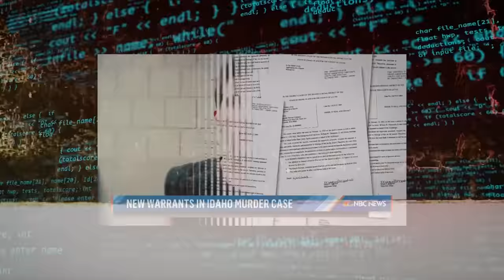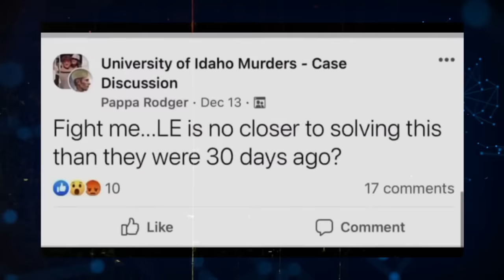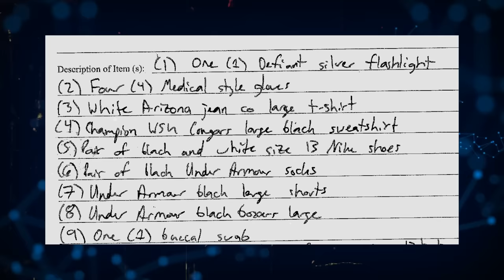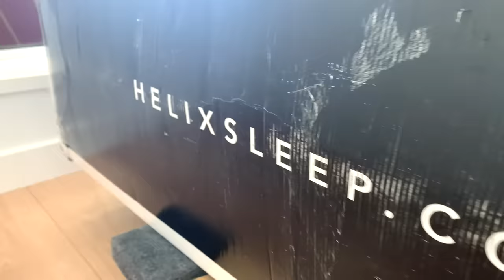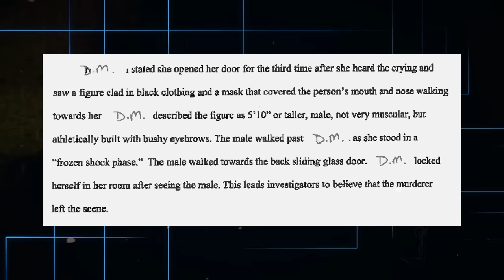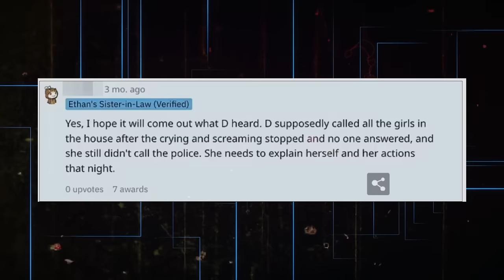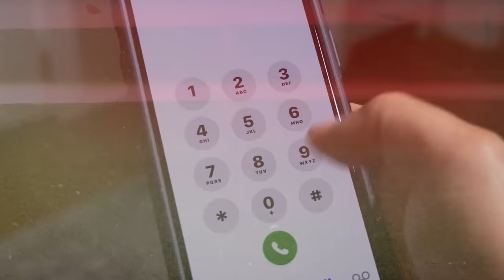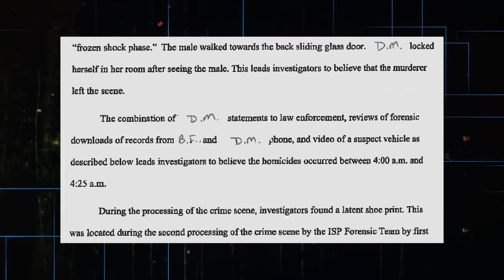Idaho Murders: The 911 Call, NEW EVIDENCE Bryan Kohberger KNEW Maddie & Kaylee | UPDATE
OMG! Get your new Petty University Dropout apparel here!

The Idaho 4, the 911 call, new evidence inside the mind of Bryan Kohberger’s alleged secret messages, photos he took, the roommate, and new details with the timeline. What happened to the Idaho 4 is heartbreaking and disgusting, and we need to talk about Bryan Kohberger, the lies, manipulation, gaslighting, and alarming signs while looking at his full and complete messages and inside the mind, and new evidence that just came out. This just isn’t adding up...

The Try Guys NIGHTMARE: the DOWNFALL of Ned Fulmer… Cheating, Lies and what NO ONE is talking about:

The DECAY of SIENNA MAE: a NIGHTMARE Return, Jack Wright & The Final DOWNFALL no one saw coming:

Addie
Amanda Rogers
Amberly
Daryn M.
DBT Skills
Glacinto
Ida
Jadee A. E. (Jadisimus)
Jovialgamer
Kayla Kimble
Kesten Davis
Kicesie Drew
Moriah Lynn
Poi
Tamee Ashcraft
Mechelle Leighton
Miranda Kemshall
Cassandra Leak
Amber Favre
Rachel
ReineVS
Sue Herrera
Sharon Rohardt
Tiana Clewis
Keelie Turgeon
Rachel
Sinister Moon